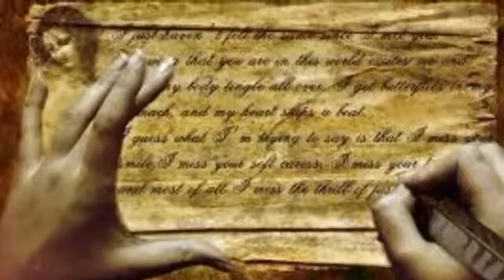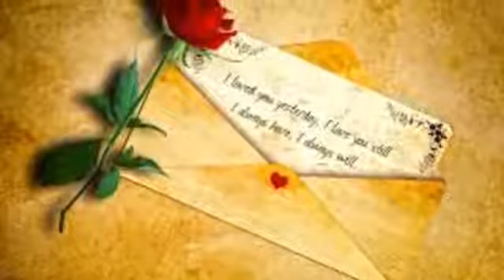Puiu Nastase felicitare New 2020 NEW 2020 subscribe to my channel